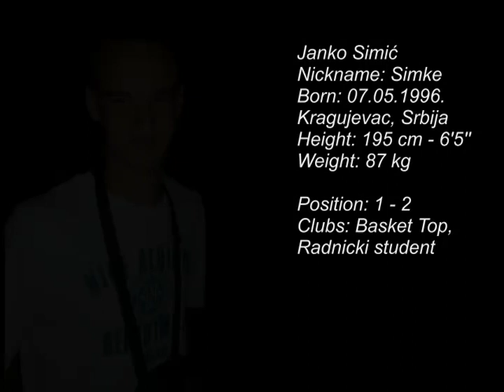Janko Simic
Nickname: Simke
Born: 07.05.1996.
Kragujevac, Srbija
Height: 195 cm
Weight: 87 kg

Position: 1 - 2
Clubs: Baket Top Kragujevac, Radincki Student Kragujevac